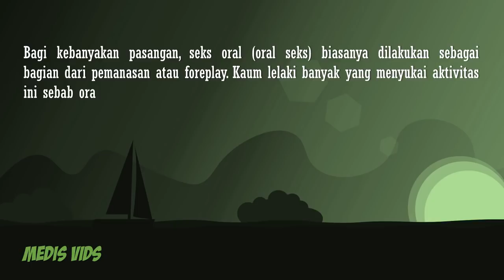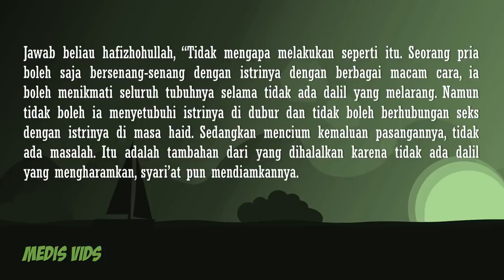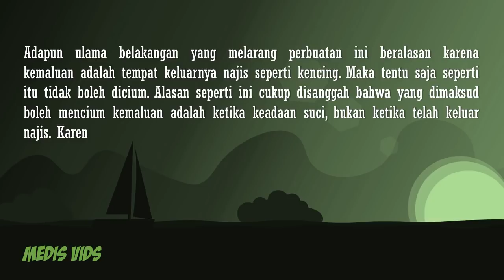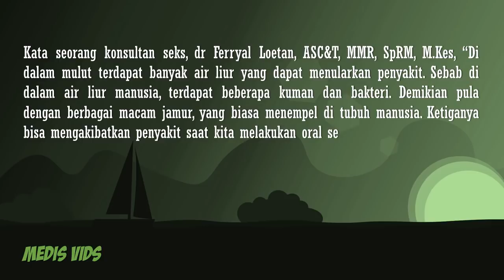Hukum Menjilat Kemaluan Dalam Pandangan Islam & Medis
Bagi kebanyakan pasangan, seks oral (oral seks) biasanya dilakukan sebagai bagian dari pemanasan atau foreplay. Kaum lelaki banyak yang menyukai aktivitas ini sebab oral seks mampu membakar fantasi mereka dalam meraih kepuasan.

Namun bagaimana Islam menilai perbuatan seks semacam ini?